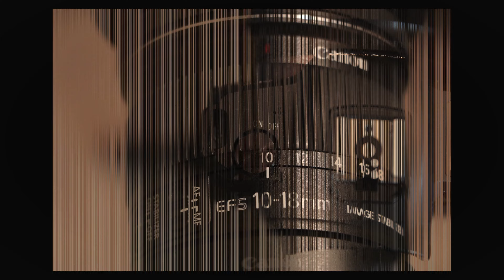Haukland 7 in 1 Jacke für Fotografen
In diesem Video möchte ich Euch die 7 in 1 Jacke von @HauklandPhotographersClothing vorstellen.

Ich wurde nach vergangenen Videos in den Kommentaren, aber auch via Instagram oder per Mail konktaktiert und nach meinen Erfahrungen mit den Jacken von Haukland gefragt. Aus diesem Grund habe ich mich dazu entschieden, ein Video dazu zu machen und die gängigen Fragen zu beantworten, welche mir so gestellt wurden.

Zum Zeitpunkt der Veröffentlichung des Videos besteht kein Kontakt zu Haukland und meine geschilderte Meinung zur 7 in 1 Jacke entspricht meiner eigenen Meinung, Sichtweise und meinen (ersten) Erfahrungen damit.

Die Musik im Intro ist rechtmäßig erworben von Audiohub.

Ich bin Manuel und möchte Euch auf meinem Kanal gerne auf meine Fotowalks mitnehmen. Erkundet mit mir die eine oder andere Stadt und vor allen Dingen tollte Landschaften, die man oftmals sogar vor der Haustür findet und dafür gar nicht bis ans andere Ende der Welt reisen muss. Und auch meine Art der Bildbearbeitung möchte ich Euch gerne zeigen und erklären, welche Programme ich dafür nutze. Und natürlich zeige ich Euch in meinen Videos auch immer wieder mal, welches Equipment ich so verwende.

👉▬ Mein Equipment ▬
👉👉auch gebündelt hier zu finden

👉▬ Meine Kameras ▬

👉▬ Meine Objektive ▬

👉▬ Mein Filmequipment ▬

👉▬ Alles für den guten Ton ▬

👉▬ Beleuchtung ▬

👉▬ Stative ▬

👉▬ Taschen & Rucksäcke  ▬

👉▬ Filter & Filterhalter ▬

👉▬ Speicherkarten ▬

👉▬ Festplatten ▬

👉▬ Weiteres Zubehör ▬

👉▬ Software zur Bildbearbeitung ▬

👉▬ Social Media ▬